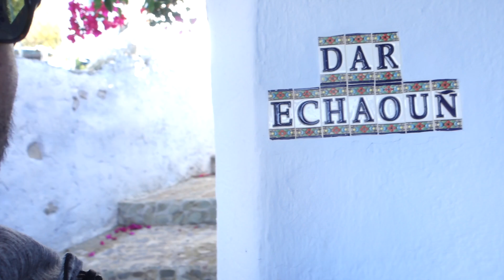Dadventures: Morocco Ep 4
This video is about Dadventures: Morocco Ep. 4

In this Dad Adventure, Tim goes to Rabat to visit Oudaya Kasbah where one of the Mission Impossible movies was shot with Tom Cruise. You will see what's inside a typical Kasbah.

Then later that evening, Tim and his companions travel to the Blue City of Chefchaouen.